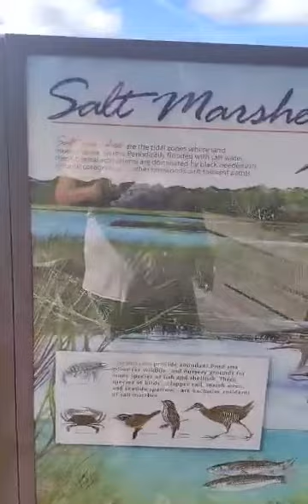John tries out his drone